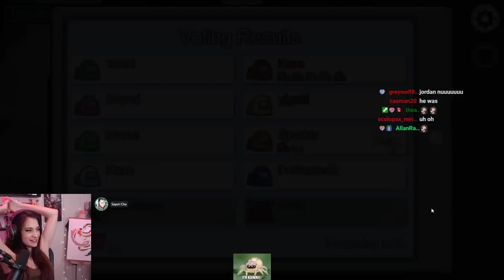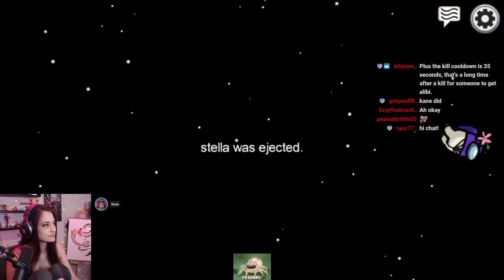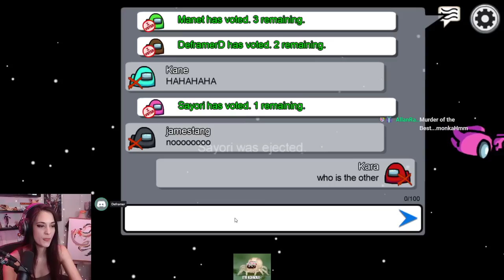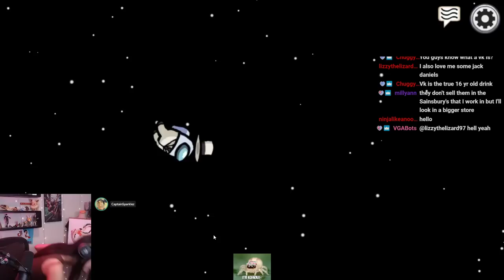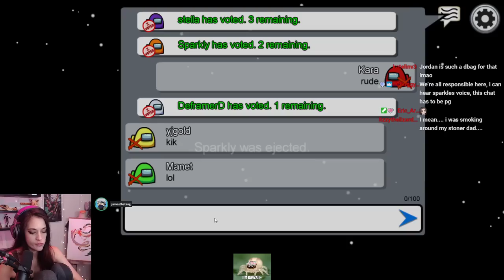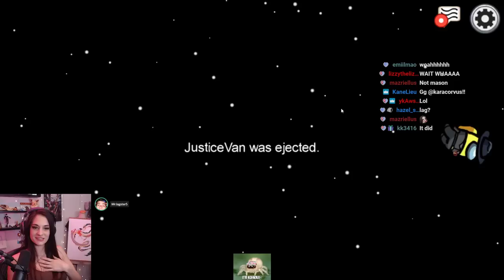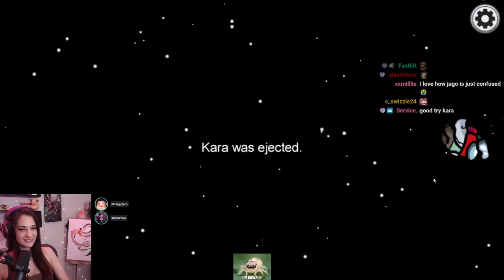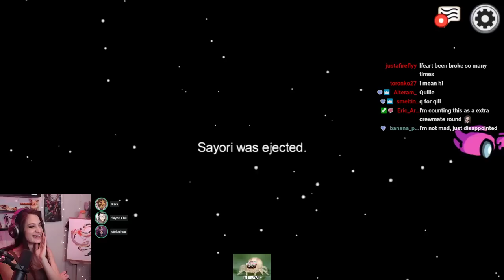Among Us w/ Actors and Cosplayers (StellaChu, Yoshi Sudarso, James Tang, Sparklez, and others)